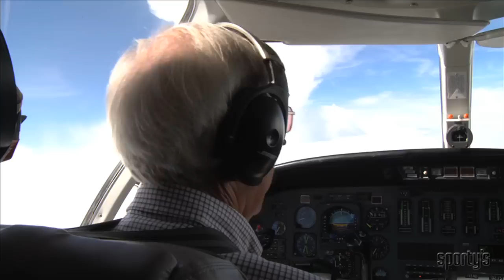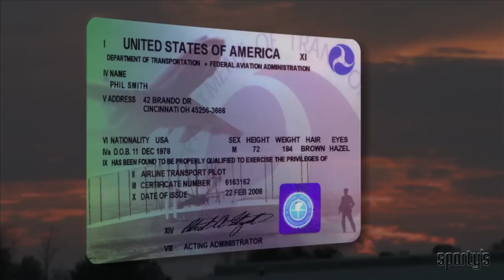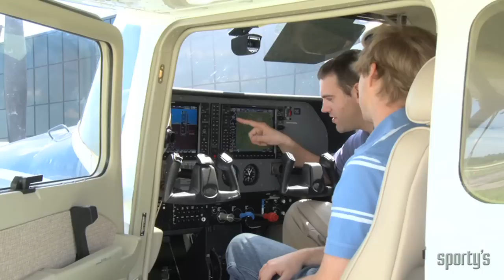Learning to Fly -- Why Learn to Fly? (Part 1 of 4)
Welcome to Sporty's Learning to Fly Video Series!